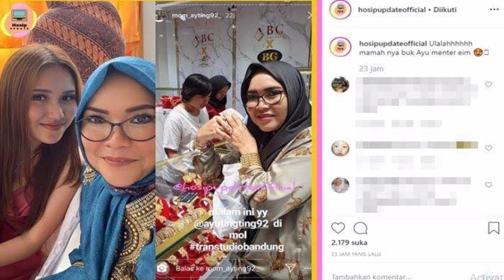Rombongan keluarga berburu cincin,!!Ayu ting ting akan menikah dengan sosok ini,,,!!?